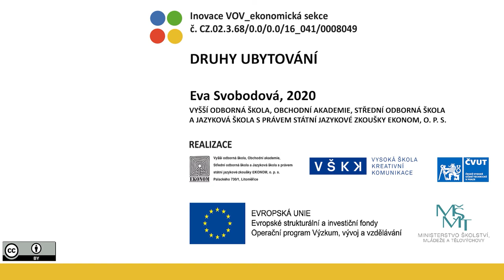VOV E403/4 – DRUHY UBYTOVÁNÍ